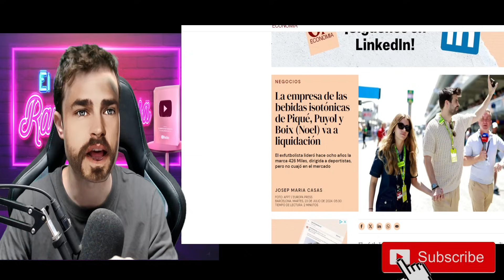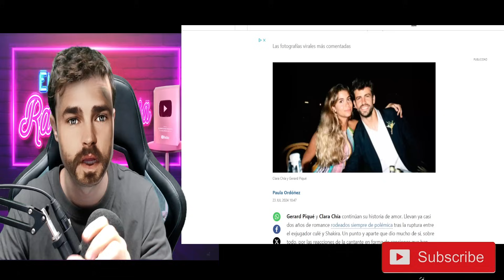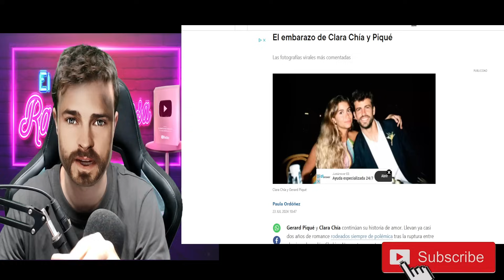EL KARMA LLEGÓ CONTRA CLARA CHÍA Y GERARD PIQUÉ ARRUINADOS POR EL EMBARAZO SHAKIRA CONFIRMA EL LUTO